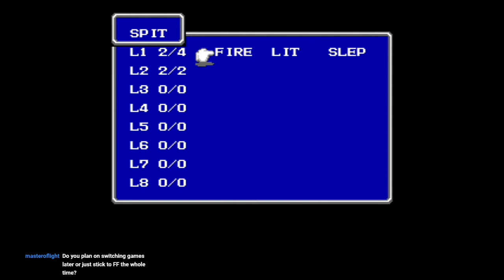Final Fantasy NES #2 - Troubled Elves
WHY IS MAGIC SO EXPENSIVE